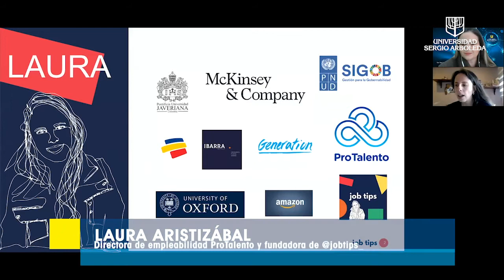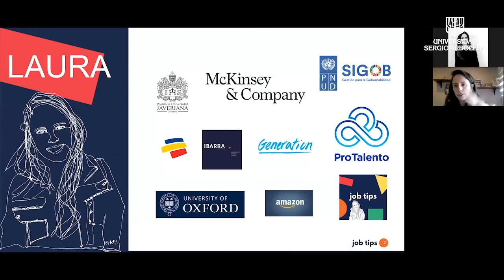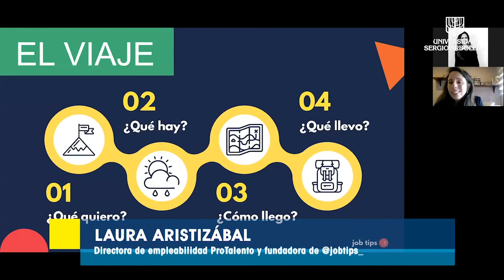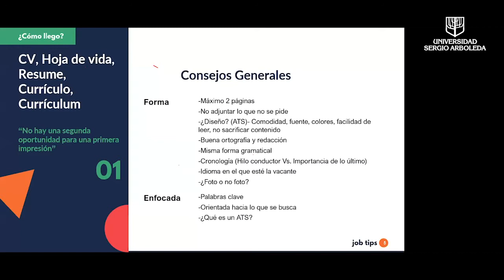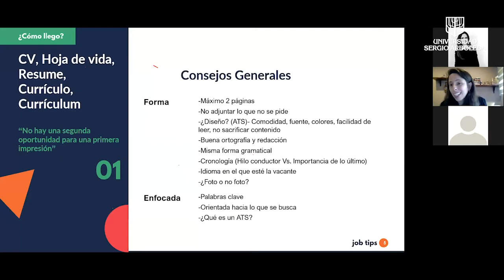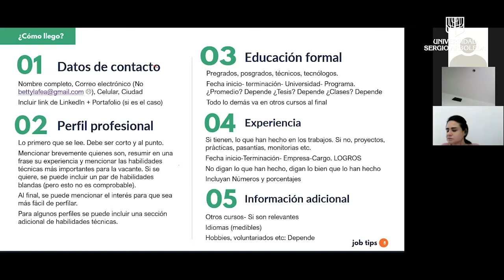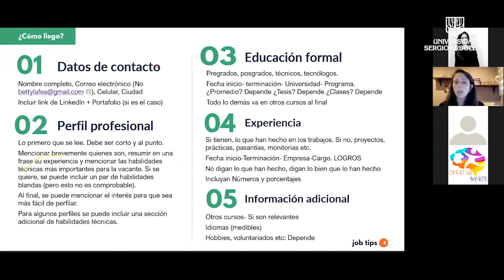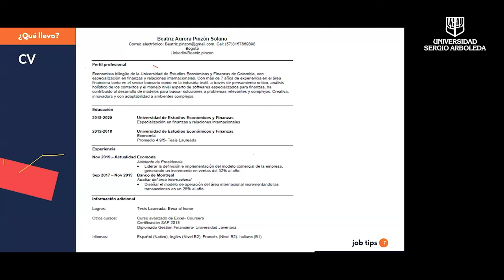Actualiza tu hoja de vida con la Oficina de Egresados | Universidad Sergio Arboleda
Laura Aristizábal, directora de empleabilidad de ProTalento y fundadora de JobTips, comparte algunos consejos que permitirán optimizar tu hoja de vida, de acuerdo a los puntos más valorados por las organizaciones 4.0.